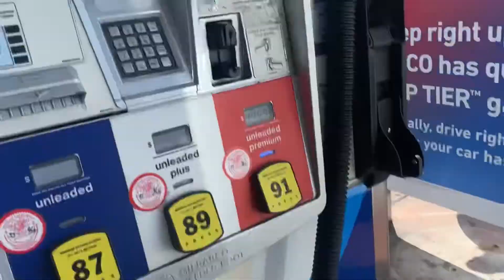A Very Honest and Realistic Morning Routine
brining it back with an old school morning routine! very open and really morning in my life